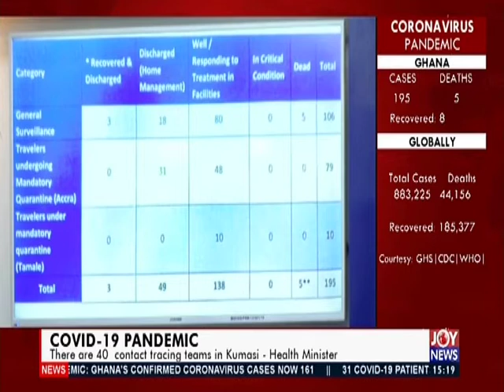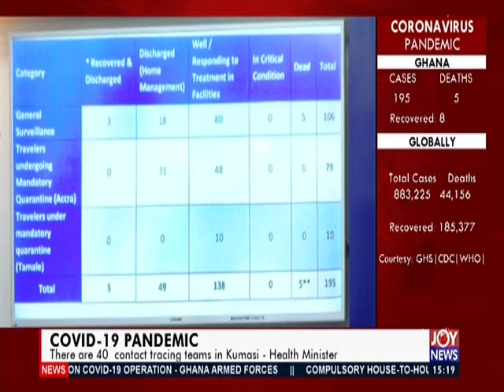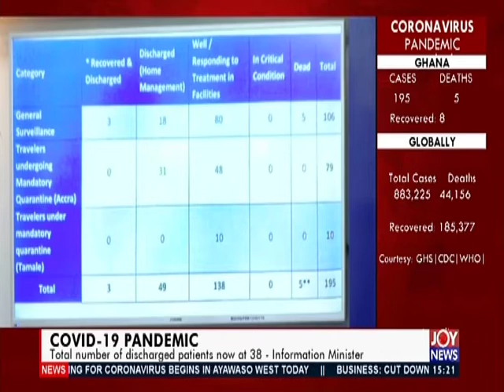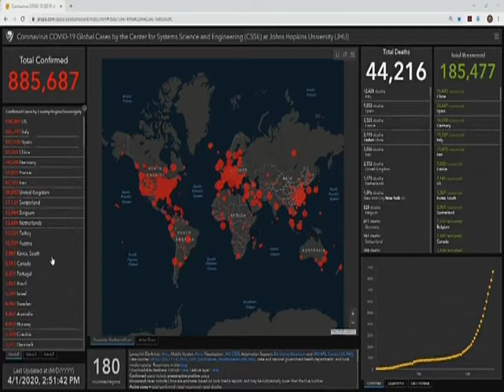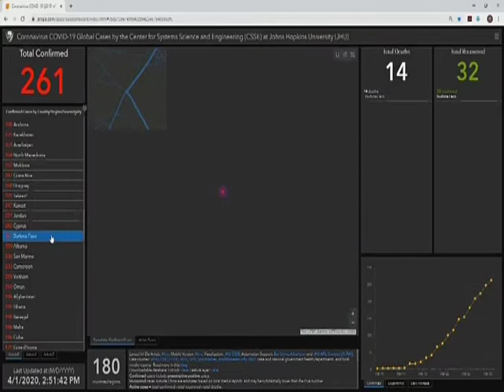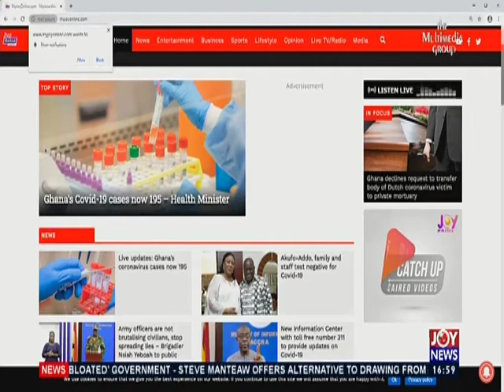The Pulse FULL on JoyNews (1-4-20)